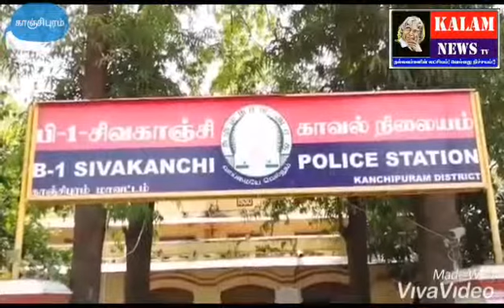KALAM NEWS காஞ்சிபுரம் மாவட்டத்தில் மருத்துவர் பெயரை சொல்லி 4இலட்சம் மதிப்புள்ள நகை நூதன முறையில் கொ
KALAM NEWS
காஞ்சிபுரம் மாவட்டத்தில் மருத்துவர் பெயரை சொல்லி 4இலட்சம் மதிப்புள்ள நகை நூதன முறையில் கொள்ளை